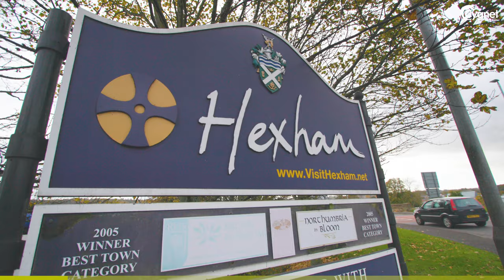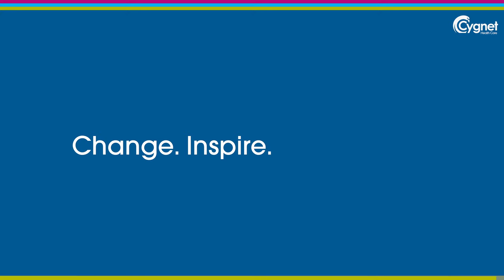Cygnet Hospital Hexham | Welcome to our PICU and Mental Health Acute Facility for Women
Discover more about Cygnet Hospital Hexham from the people who work here.